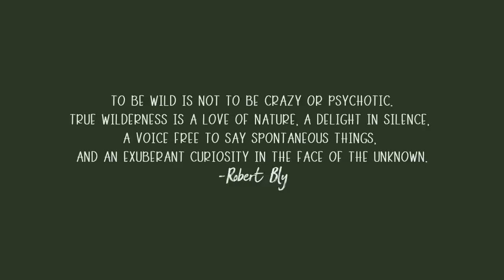Lisa Schettner - Wild [Official Music Video] feat. Ed Sadler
▪️ Video & Music Credits:
Music video by Lisa Schettner performing Wild.
Song written and produced by Lisa Schettner.
Co-produced and engineered by Ed Sadler.

Big hug to Ms Ren Eliášová whose love of animals & nature, together with extraordinary riding skills, made the shooting of this video a magical experience.
My gratitude to Pavel Řehka, a great falconer, who taught me a lot about birds of prey.

▪️ Lyrics:
Prairies bathing in the sun
Buffaloes are on the run
Haunted by the acid rain
How come we don't see their pain?
And I am asking myself why
We let our precious cradle cry
Oil on feathers and paws
We kill by concrete and by laws

Come on let's wake up and take action
Listen to the First Nation
Listen to our ancestors' song
Listen to Nature
Remember nothing can ever go wrong
If we all just stop being blind
We'll be safe as long as we stay wild

Far out in the open fields
Butterflies and honeybees, floating
Spreading love across lands
Endangered by our selfish hands

There's hope if you believe it
Have faith in nature healing
There's hope if you believe in
Something deeper
Give back the lives we're stealing
With all our hearts and feelings
Something bigger

The last of bees are fading
We'll be done!
Unless we learn a lesson
From the First Nation
Listen to Nature
If we all stop and look at the signs
As long as we stay wild ah ah ah (don't give up)
As long as we learn how to see
And how to become again
Wild

Lisa Schettner – Insoumis (paroles)

Les prairies sont ensoleillées
Les bisons se sauvent, effrayés
La pluie acide les pourchasse
L'homme s'en fiche de cette menace.
Et moi, je dois me demander
Pourquoi on laisse la terre pleurer
Mazoutées, les pattes et les ailes…
Les lois font au béton la part belle.

Allez, faut se réveiller et faire des démarches
Suivre nos patriarches,
écouter les chants des Indiens.
Ecouter Nature et croire que rien n'ira plus jamais mal
si l'on s'oppose à ses ennemis
On sera saufs tant que l'on sera insoumis.

Au loin, les champs sauvages s'éveillent
Les papillons et les abeilles (dancent!)
Semant l'amour dans le monde
Que nos mains ruinent chaque seconde

L'espoir ne doit pas périr
Nature saura se guérir
Faut croire en quelque chose de bien plus profond
Sortons-nous de ce délire
Aidons la vie à fleurir
Faut croire en quelque chose de beaucoup plus grand!

Le reste d'abeilles s'efface… et
C'est – la fin – de notre race!
Sauf si on attache de l'importance aux patriarches,
si on écoute les chants des Indiens.
Ecoutons Nature, sachons que rien n'ira plus jamais mal
Le monde sera sauf tant qu'nous resterons insoumis!
Nous resterons insoumis, a-a-ah (faut pas laisser tomber)
Tant que nous apprenons à voir et à rester pour toujours
Insoumis